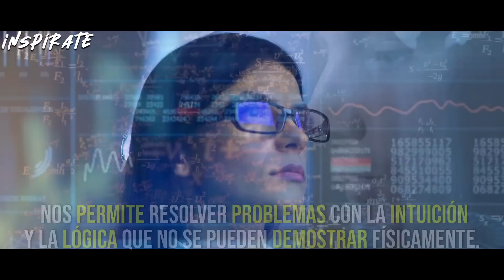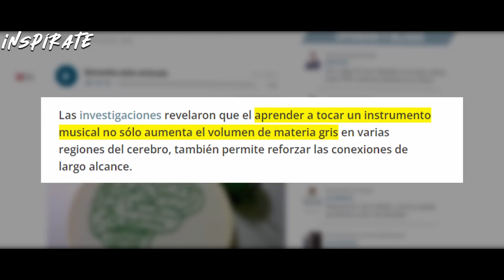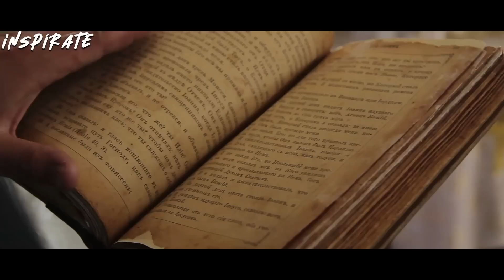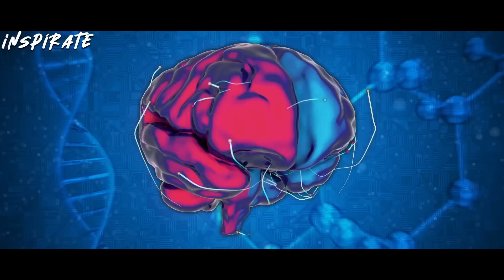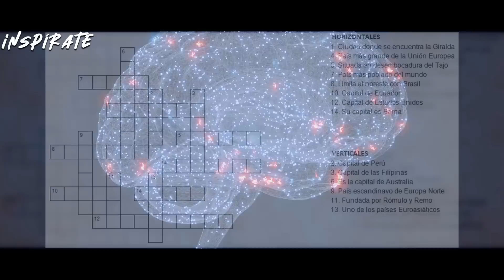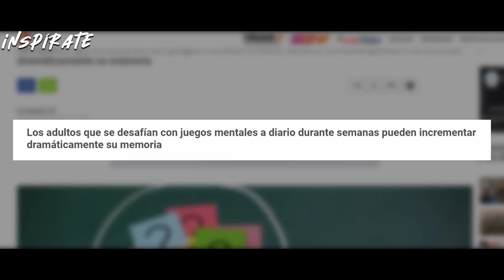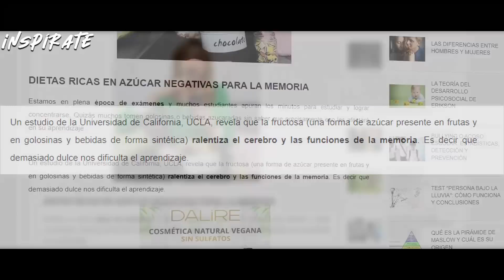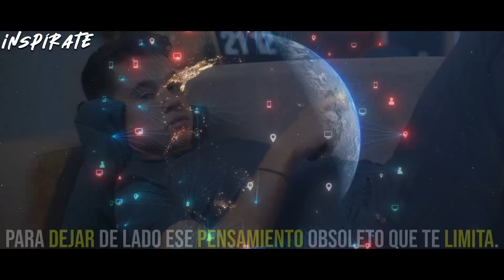“EINSTEIN LO HACIA TODOS LOS DÍAS”- Estas 7 Cosas AUMENTARÁN tu INTELIGENCIA x1000!! Pruébalas AHORA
🥇¿Es posible desarrollar la inteligencia? Está claro que no se nace siendo un genio, sino que es posible poco a poco convertirse en uno.

Por eso en este vídeo te explicamos 7 hábitos que puedes añadir a tu rutina diaria que te ayudarán a estimular tu mente y desarrollar en poco tiempo la inteligencia de un genio como Albert Einstein.

“EINSTEIN LO HACIA TODOS LOS DÍAS”- 7 Hábitos para AUMENTAR tu INTELIGENCIA x1000! - Pruébalos AHORA